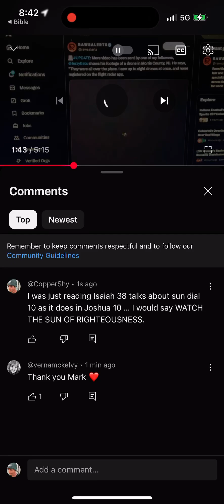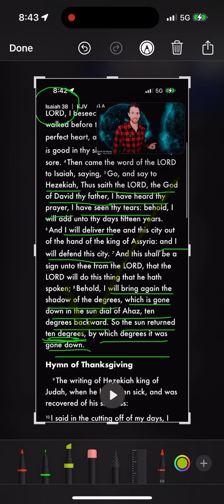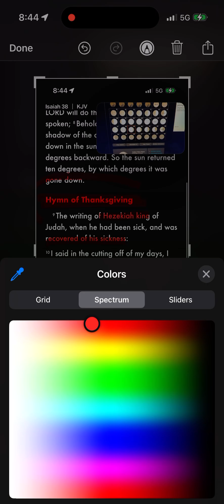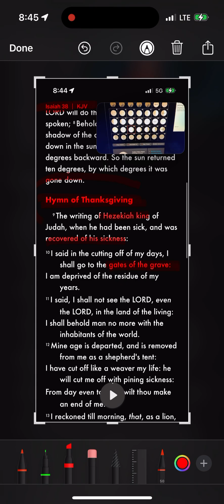Isaiah 38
Jesus showed me THANKSGIVING THIS YEAR THE 28th … REPENTANCE WILL BE THE BEST GIFT TO EACH INDIVIDUAL FOR PURE LOVE JOY AND PEACE IS A LIVING LIGHT. Glory to Lord Jesus Christ is YESHUA Ruling!